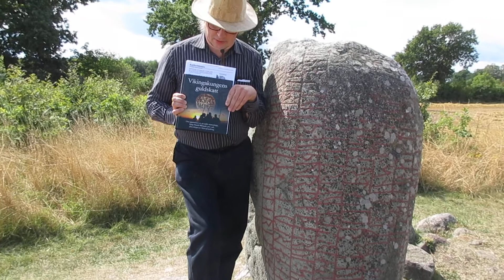Sibbe den Gode Fuldarson, konge eller vicekonge i dele af Danmark er begravet på Öland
En lille fortælling om Sibbe Fuldarson 'den Gode' ved Karlevistenen på Øland.

Det blev til et gensyn med Karlevistenen, som jeg besøgte første gang i februar 2020.

Siden 2020 er der dog kommet en række nye oplysninger om Sibbe den Gode, som sætter ham og stenen ind i et ganske større perspektiv i danmarkshistorien. Dette skyldes i først række fundet af kilden 'Gesta Wulinensis ecclesiae pontificum' i 2019, som nu her i 2021 er blevet tilgængelig i bogen: Vikingakungens guldskatt (også udgivet i engelsk og dansk udgave).

Da videoen er optaget udendørs uden særligt mikrofonudstyr til at imødegå virkningen af de lejlighedsvise vindstød der kommer ind over optagelsen, så kan der være enkelte udsagn på videoen, der kan være lidt svære at høre.

Videoen blev optaget af Jeppe Stokholm

NB! Tilføjelse til det sagte (selv når man har læst en tekst, kan man hurtig glemme nogle af detaljerne, og der er faktisk lidt mere at sige om Sibbe, som også kaldes jarl). Det er egentlig ikke fuldt ud givet, at Sibbe deltog i selve kampen ved ved Fyrisvollene. Vi får tillige vide om Sibbe, der altså også kaldes jarl, at han mens kongerne Toke (af Danmark) og Erik (af Sverige) trak Sibbe sig tilbage med halvdelen af sine mænd, samt de bundne og tilfangetagne mænd fra Jomsborg -- efter dette, hører vi så ikke noget mere konkret om Sibbe, så hvorfor og hvordan Sibbe døde forbliver indtil videre et ubesvaret spørgsmål.